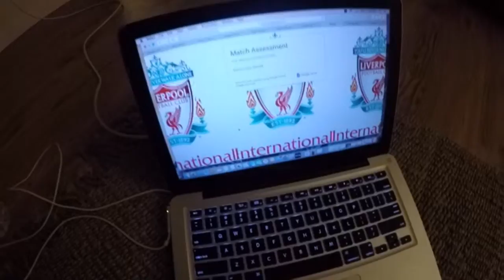Rise Knee Sleeve Review Road to Omaha Episode 10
Music credit to TrapNation Youtube channel